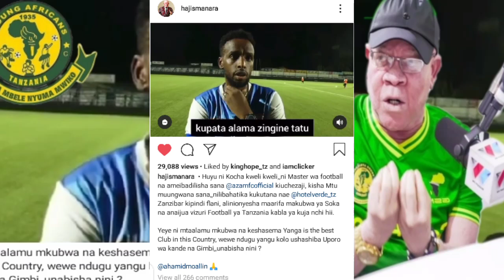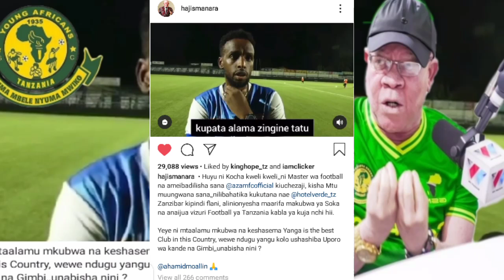Alichokisema Manara baada ya kocha wa Azam kuwanyooshea mikono Yanga Timu Bora Tz "Makolo watakataa"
Alichokisema Manara baada ya Azam kufungwa na Yanga (1-2) "Mayele ni wachezaji wa makolo wote "
Magoli Yote + Goli la Mayele Azam vs Yanga 1-2 acrobatic Goal | Ligi kuu ya NBC Tanzania Highlights
Magoli Yote Azam vs Yanga 1-1| Ligi kuu ya NBC Tanzania Highlights
Azam vs Yanga 1-1 |Magoli Yote Ligi kuu ya NBC Tanzania | Highlights
🔴LIVE:AZAM FC VS YANGA SC | LIGI KUU YA NBC TANZANIA (DAR ES SALAAM DARBY)
Kikosi cha kwanza cha Yanga hii Leo Dhidi ya Azam Dar Es Salaam Darby (Ligi kuu ya NBC Tz) Leo..!!
GSM Watua kwa Kiungo wa Kimataifa Wa Heart Of Oak Ya Ghana Salifu Ibrahim,Record zake,Kiungo bora wa
Taarifa Mbaya  Yanga yapata Pigo zito Wachezaji 9 kuukosa mchezo wa kesho Ligi kuu (Azam vs Yanga)
Alichokisema Manara baada ya Simba kupangwa na Orlando Pirates Ya South Africa Robo Fainali CAFCC..!
Breaking:Ratiba Kamili Robo Fainali kombe la Shirikisho Afrika Simba ya Pangiwa Timu ngumu Orlando!!
Ratiba Kamili ya kombe la Shirikisho Afrika Simba yapangiwa kucheza na TP Mazembe,Orlando Pirates
Ushindi wa Simba wamuibua Raisi Samia,Serikali yatoa Tamko Zito baada ya Simba kuzua balaa kwa Mkapa
Alichokisema Manara baada ya Simba kuifunga USGN Gendarmerie (4-0)kutinga Robo Fainali CAFCC..!!!
Shirikisho la Mpira Afrika CAF Latoa Tamko Zito Simba baada ya kufuzu Robo Fainali Shirikisho Afrika
Magazeti Ya Leo:Kiungo Bora Ghana Aomba Kusajiliwa Yanga,Anacheza Timu ya Taifa,Maajabu ya Simba
Magoli Yote Simba vs USGN Gendarmerie 4-0 | Caf Confederation cup Highlights
Simba Sc vs USGN Gendarmerie 0-0| kosa kosa Timu zote Caf Confederation cup Highlights
🔴LIVE:SIMBA SC VS USGN GENDARMERIE | CAF CONFEDERATION CUP GROUP STAGE (MKAPA STADIUM)
Haji Manara Ashindwa kujizuia Leo,Atoa neno kuelekea mechi ya Simba vs USGN "MAENDELEO HAYANA CHAMA"
Kikosi Cha Simba Sc dhidi ya USGN Gendarmerie Kombe La Shirikisho Afrika Leo (Kikosi Cha Pablo)
GSM Waifanyia umafia Simba Beki kisiki Onyango Achieng Asajiliwa Yanga Siri ya fichuka..!!
Alichokisema Manara baada kukutana na Kocha wa Simba Leo Pablo Franco "Kocha wa Makolo yupo Humble"
Yanga watua kwa Straika Wa Taifa Stars Yupo Mikononi Mwao Wajipanga na Usajili wake,George Mpole..!!
GSM Watoa Tamko Zito Kuhusu kumsajili Aziz Ki,Injia asema Anauwezo mkubwa,kumtumia Klabu bingwa,,,!!
Breaking:Nyota wakimataifa Yanga Mganda Kharid Aucho Aondoka na kujiunga na Zamalek Fc ya Misri
Alichokisema Manara Kuhusu Mchezo wa Azam vs Yanga "Hii ndo Derby ya Kwelii" Giant of the City..!!
GSM wakamilisha Usajili wa Mshambuliaji wa Wydad Casablanca ya Morocco Kazadi Kasengu,anatua msimu
Usajili Yanga Tishio Nabi Atangaza kumshusha Straika Mwingine toka Morocco,kushindana na Mayele..!!
Alichokisema Manara baada ya Yanga kuifunga Mafunzo Fc (3-2) awataja Simba "Bumbavu zako Kolo Wewe"
Magoli Yote Yanga vs Mafunzo Fc 3-2 | Mechi ya kirafiki Leo Azam complex Chamanzi Highlights
🔴LIVE:YANGA SC VS MAFUNZO FC | MECHI YA KIRAFIKI LEO AZAM COMPLEX CHAMANZI
Alichokisema manara Kuhusu Mchezo wa Kirafiki Leo Yanga dhidi ya Mafunzo Fc Uwanja wa Azam complex
Pigo Zito Yanga Majeruhi ya Feisali Salum "Fei Toto" Yazua balaa,wanachama wamkataa Daktari Hatumtak
Mtunisia Aleta Vifaa Vipya Yanga, Anogesha Usajili Mpya, Ashusha Mshambuliaji hatarii kutoka...!
TFF waipanga Upya Ratiba ya kombe la Shirikisho la Azam (ASFC) Yanga yapangiwa Tarehe ngumu ...!!!
Siri nzito Yafichuka Yanga kumpa mkataba wa Siri na(Pesa Nyingi) Aishi Manula Pigo kubwa Simba
Alichokisema Manara baada ya Mayele kusajiliwa Kaizer Chiefs ya South Africa "Makolo hawezi msajili"
Kocha Wa Yanga Atangaza Majina ya Wachezaji wanne (4) Wanao sajiliwa Yanga dirisha kubwa ...!!
Alichokisema Mshambuliaji hatarii Mbukinafaso Aziz Ki wa Asec Mimosas Kuhusu kusajiliwa Yanga &Simba
Yanga Wafanya balaa GSM wakamilisha Dili la Mchezaji hatarii Raia wa Burkinafaso Stephen Ki Aziz..!!
Yanga Inabeba huyu mwamba Kiberenge wa Asec Mimosas,MbukinFaso Yacouba amtumia Wakala wake Simba hoi
Alichokisema Manara baada Simba kuanza kumfukuzia Aziz Ki mchezaji wa Asec Mimosas "Makolo Hamnazo"
Yanga Watangaza Orodha ya Wachezaji wanao ongeza mkataba (WANAONDOKA YANGA) mapya yaibuka kisa pesa
Alichokisema Straika hatarii wa Orlando Pirates ya South Africa baada ya Kusajiliwa Yanga Msimu ujao
Yanga wafanya balaa Kubwa Washusha mshambuliaji hatarii Kutoka Orlando Pirates Ya South Africa...!!!
Alichokisema Manara baada ya Yanga kuifunga KMC Fc (2-0) "Makolo kileleni kuna baridi kuliko Ukraine